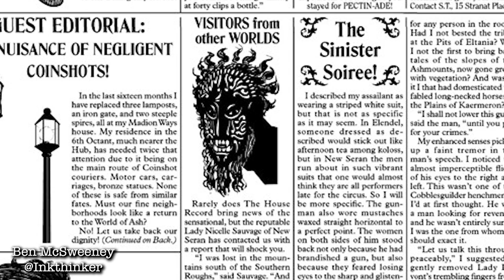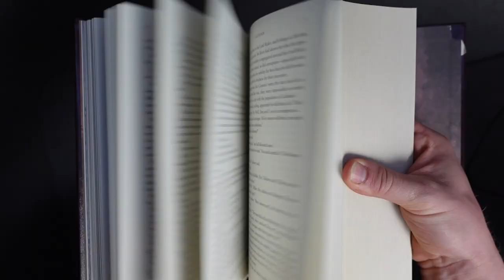Cosmere Connections Pt. 1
Ever wonder exactly how all of Brandon Sanderson's adult fiction is connected? What easter eggs can you find between all the cosmere books?